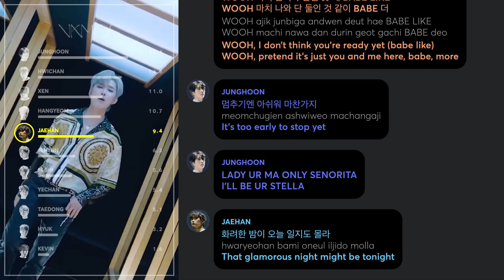OMEGA X - VAMOS (Line Distribution + Lyrics Color Coded) PATREON REQUESTED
Requested by Patreon Supporter: anDanish

Line Distribution: OMEGA X(오메가엑스) - VAMOS
Lyrics: colorcodedlyrics